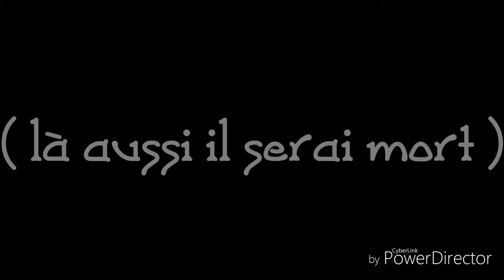5 trucs qui m'énerve dans les histoires gacha (lisez la desc)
Ce que j'ai dit dans la vidéo vous n'êtes pas obliger de le penser comme moi. Vous pouvez aimé les histoires de l'enfant détester .